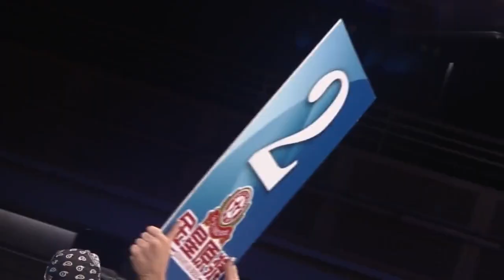武僧一龍跨級挑戰美國重炮勞爾，這飛膝太酷了，堪稱經典